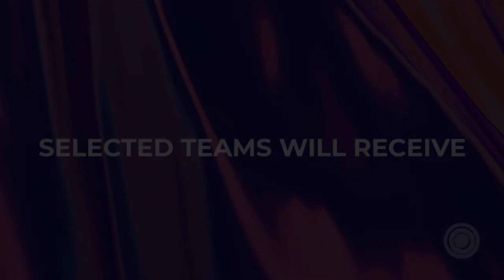2023 Pitching to Zoo Labs FUND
*Funds ranging from $50,000 to $5,000 for Bay Area BIPOC music businesses.*

Accepting applications from May 10 to June 28, 2023

**NOTE: This video was produced for the 2021 application cycle and while the content overall remains evergreen, the 2023 application allows for a TWO-minute pitch video. Please visit CCI’s website for full details
In response to the marked lack of capital for entrepreneurial artists to afford starting or scaling up their creative businesses, Zoo Labs will award unrestricted grants to San Francisco Bay Area BIPOC (Black, Indigenous, and people of color)-led artist teams whose music-based business is contributing to the region’s arts and culture environment in positive ways. Awards will range from $5,000 to $50,000. Selected teams will also receive focused mentorship and community support.

To be eligible, applicants must have a solid team of two or more people, be BIPOC-led & based in the Bay Area, be preparing to launch or have an already established music project or business, and show that they are at a critical juncture - one were receiving funding could make a big difference in accelerating the growth of their business.

Zoo Labs has once again partnered with Center for Cultural Innovation (CCI) to administer the 2023 grant award cycle.

An informational webinar will be hosted by CCI on May 17, 2023, 12–1 PM PT (If you are unable to attend, a recording will be made available on CCI’s website.)

The deadline to apply is June 28, 2023 at 12 PM PT.

Follow @thezoolabs